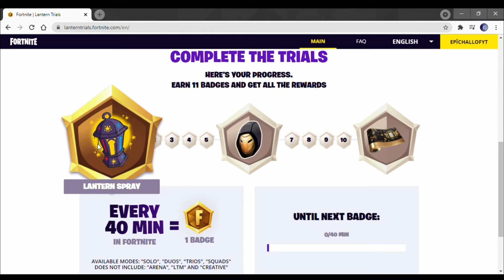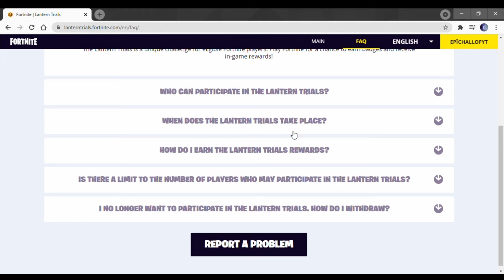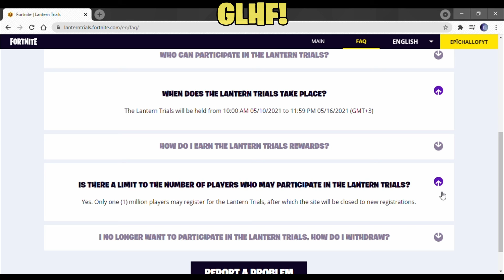Fortnite | Hurry, Limited Time! Only 1 Million Players can earn These FREE REWARDS!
For a very limited time (UNTIL MAY 16TH!) you can be one of one million players to own these rewards:
Lantern Spray, Enlightened Warrior Emoticon, and Lantern Glow Wrap.